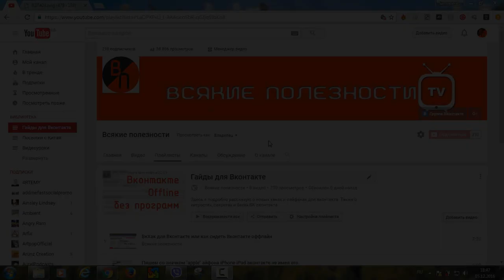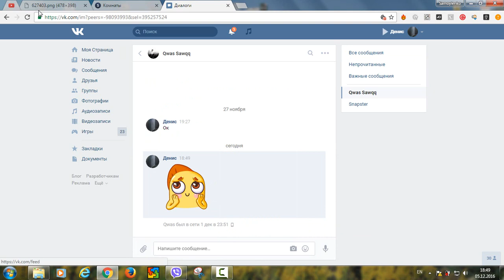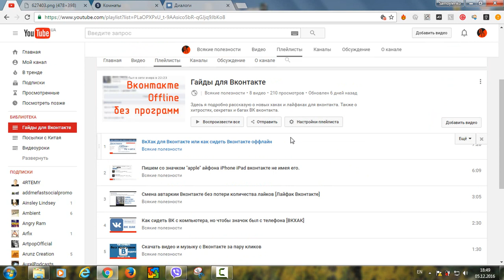Новый набор стикеры вконтакте абсолютно бесплатно 2016 Бесплатные стикеры вконтакте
В этом видео я расскажу как добавить новый набор стикеров ВКОНТАКТЕ абсолютно бесплатно. Стикеры "Снеппи"

Урок был записан на рекордер Zoom H1 Прошивка 2.0